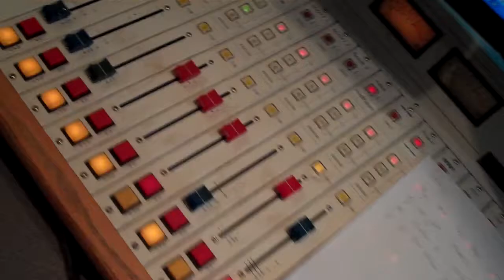What have you found out work?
Something is not right in the Hot 100.5 studio. Look what I found!